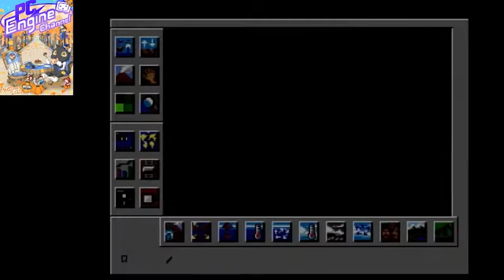PCエンジン版 シムアース【56枠目】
パソコンから移植された惑星環境SLG!君の頭脳で地球を開拓するのだ!!
2022年11月9日放送分
【人数】1人
【対応周辺機器】(´・ω・`)
【バックアップ】2016B(1箇所のみ)